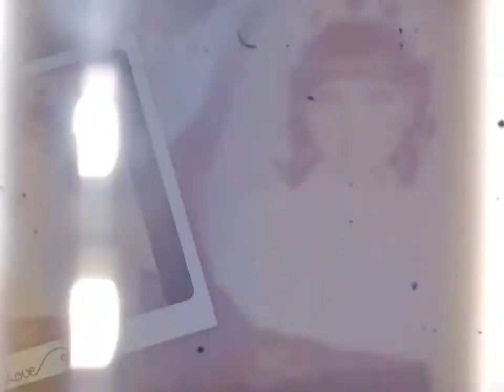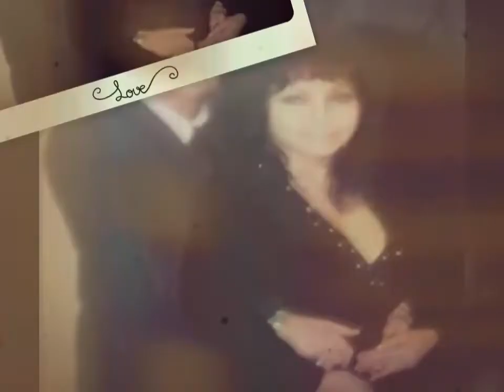Happy 45th Wedding Anniversary!